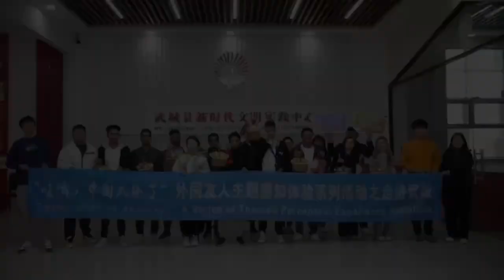Spring trip to Wucheng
In the warm spring breeze, more than ten international students from Dezhou College went into the Shenlong Carpet Museum, Gubei Chun Wine Culture Museum and New Era Civilization Practice Center in Wucheng County, Dezhou City, Shandong Province, to experience the local humanistic heritage and spiritual outlook.